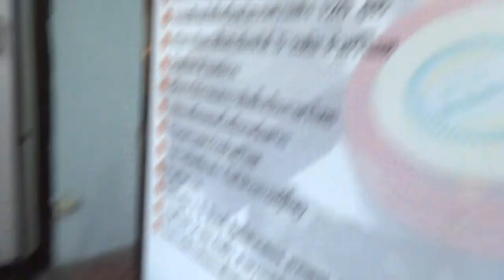สัญญาณกันขโมยรถ CLick 085-8686711 24/12/57